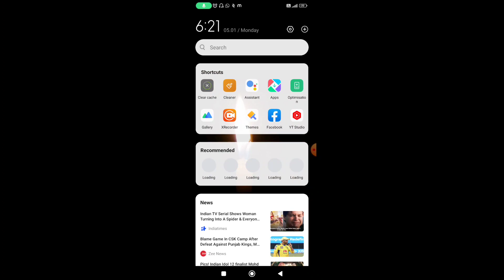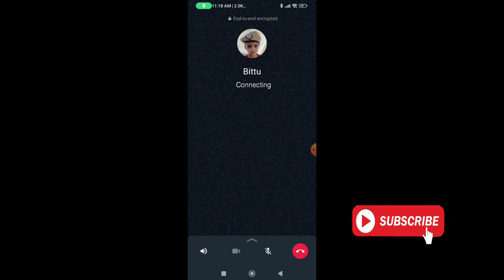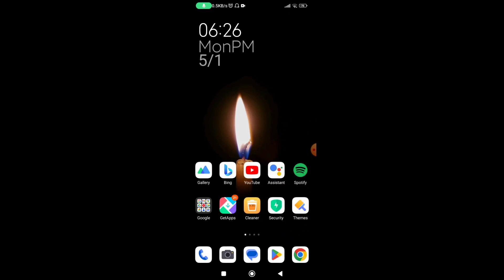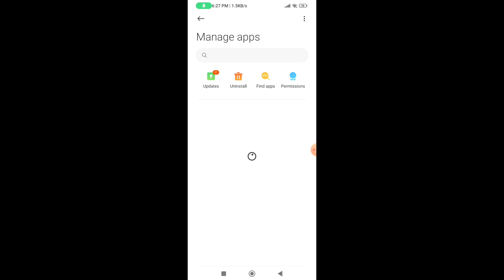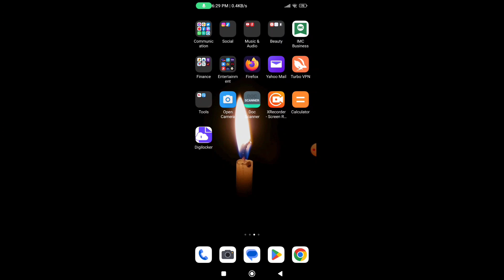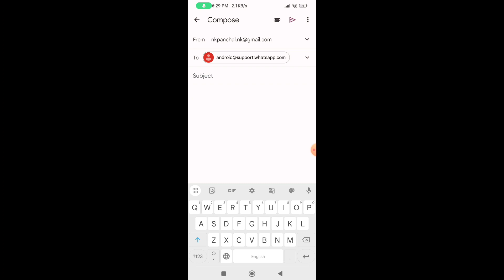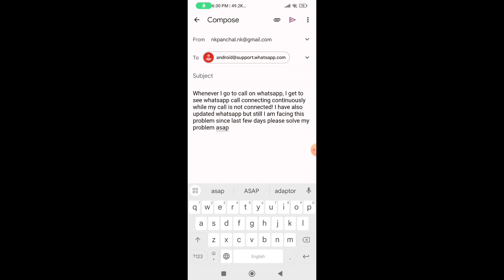How to Fix Whatsapp call connecting problem | whatsapp Audio/video call not working solved 2023